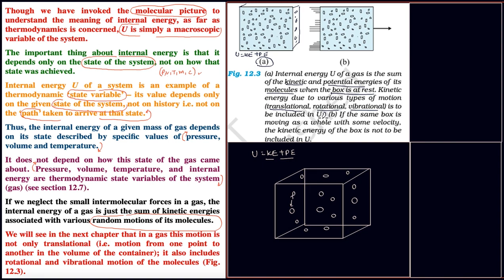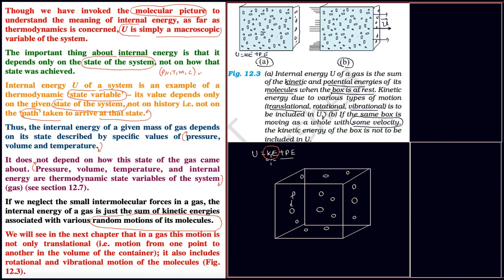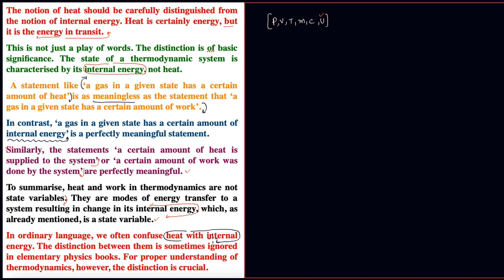Heat Internal energy and work